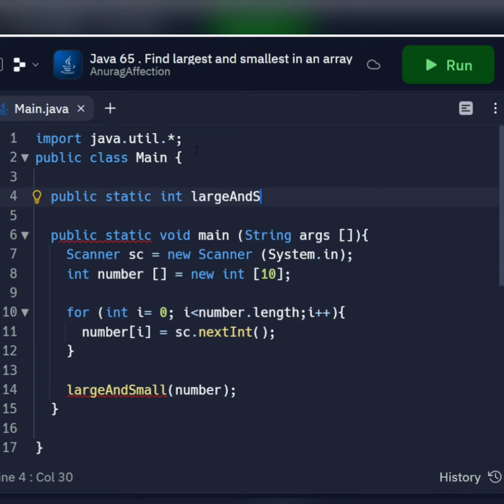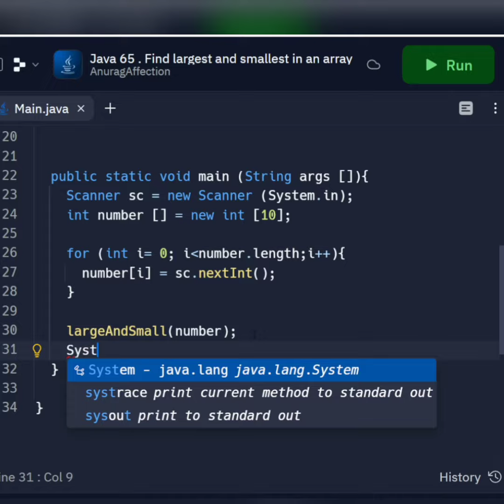Java Dsa 65 • Finding largest and smallest from given array in Java • Linear Search